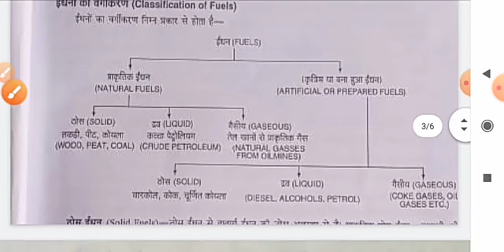BMEE (FUELS) LEC 05.